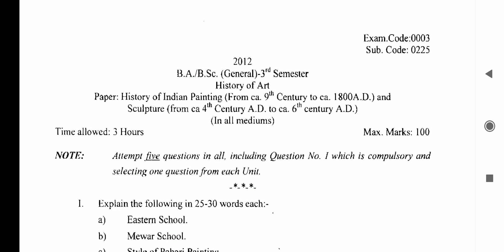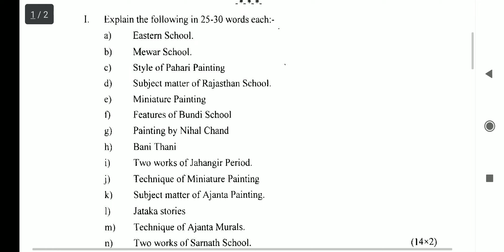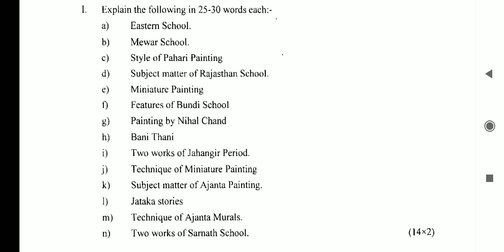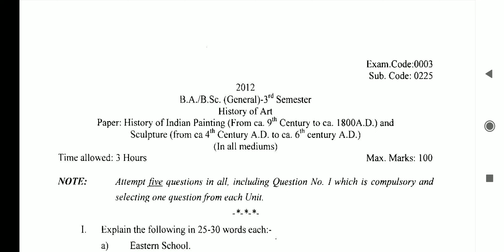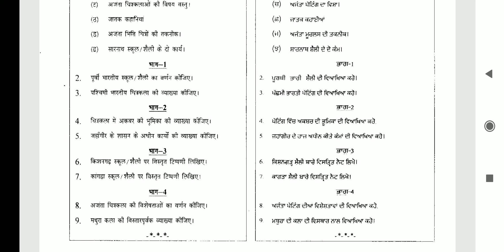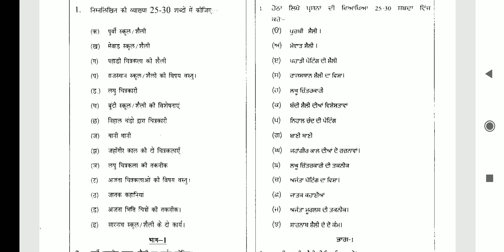Question paper B.A/B.Sc 3rd Semester History of Art History of Indian painting Punjab university Chd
These Questions Papers will help you for B.A/B.Sc 3rd Semester Punjab University Chandigarh